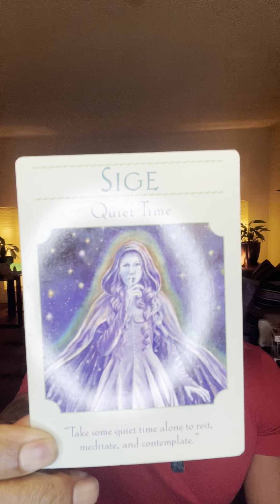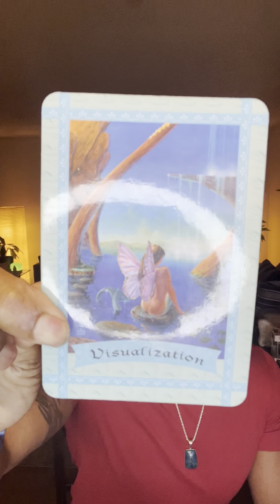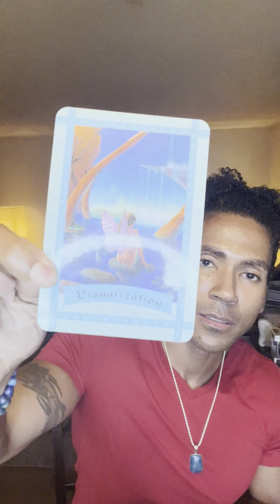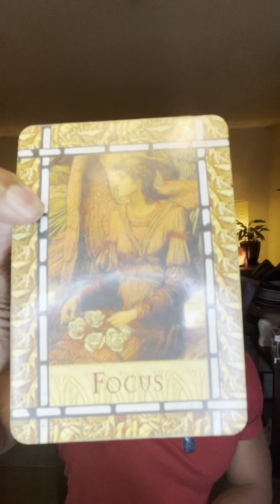Oracle Messages April 1, 2024 Current Challenges and Next Steps!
Book Your Soul or Mediumship Reading

Purchase and Download for  $5.00 my 2 Hr Angel Class MP3 and my Tools for Sensitives and Empaths Course